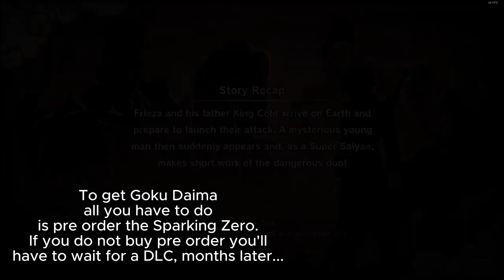How to get Goku Daima Dragon Ball Sparking Zero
This video shows How to get Goku Daima Dragon Ball Sparking Zero.